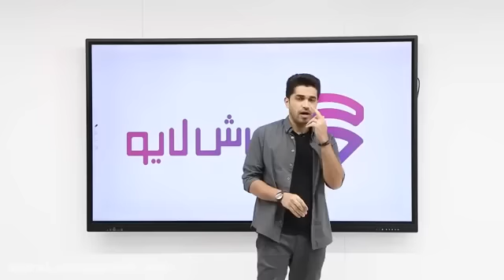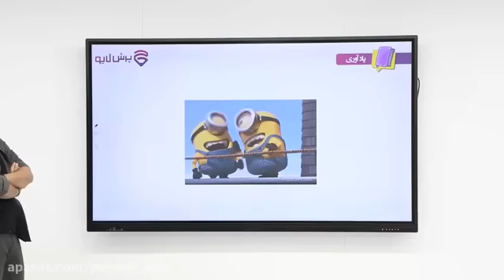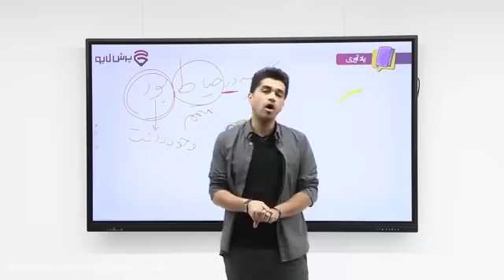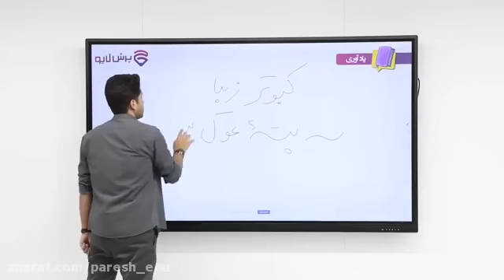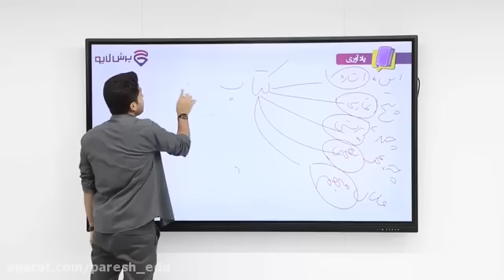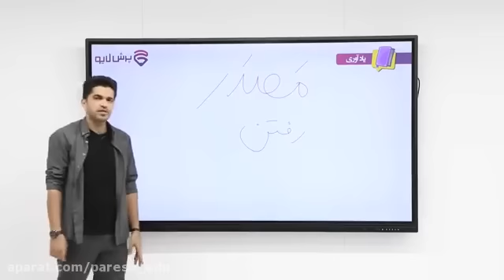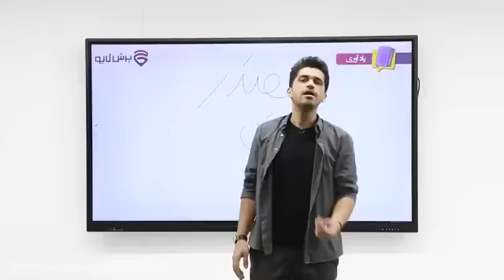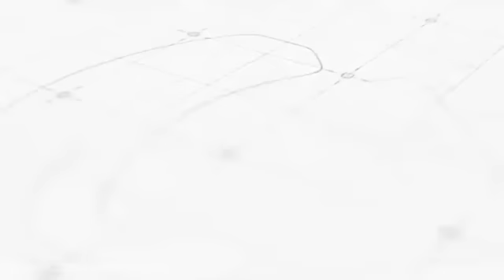Amuzesh Online Persian Yazdham Class on Monday Teaching second grade science course